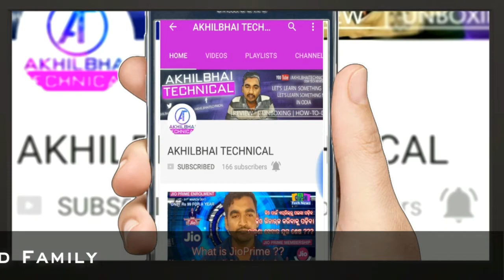06. GST Question Answer EXPLAINED BY REVENUE SECRETARY Dr. Hasmukh Adhia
06. GST Question Answer . EXPLAINED BY REVENUE SECRETARY Dr. Hasmukh Adhia

Today GST - Goods and service Tax is launched by honourable President Of India Mr. Pranab Mukharjee. and it is implemented to day on wards.

we are as a common man having lots of doubts. There are also a lots of rumours of GST.

They wants to divide us and weakens our unity as a nation. so I decided to share the actual things we as a Indian must know about.

There is no better person than our honourable Revenue secretary Dr. Hasmukh Adhia.

he was explained to the media everything we should know about GST and delivered a presentation and clarified doubts related to GST.

Thanks to Video courtesy to Govt. Of India , Ministry Of Finance.